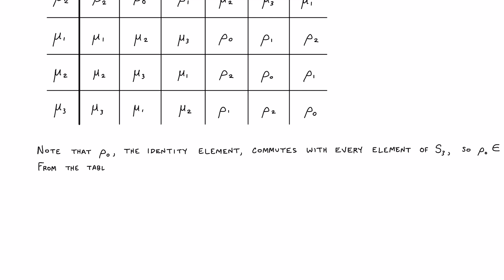Subgroups 9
Find the center Z(S_3) of S_3.